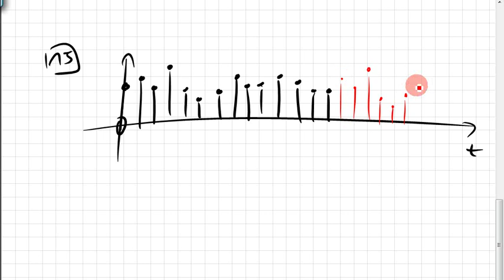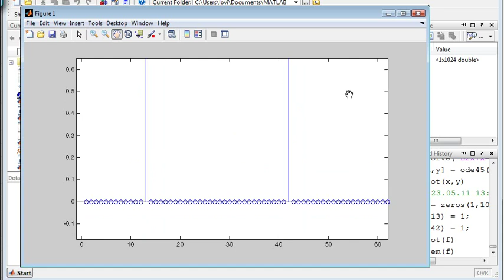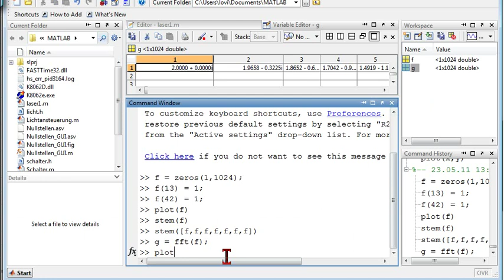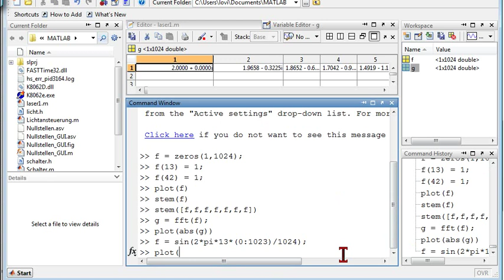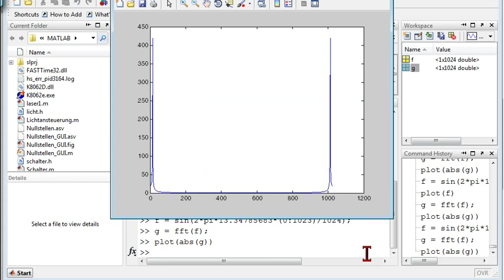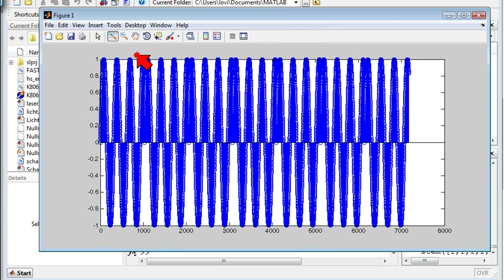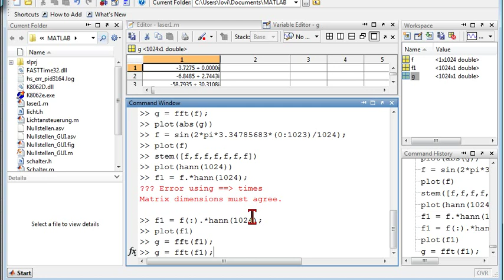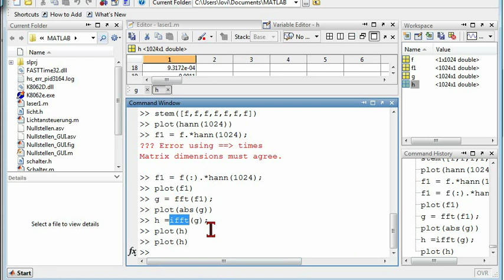17.3 FFT in MATLAB(R), Window (Fensterfunktion), Hann